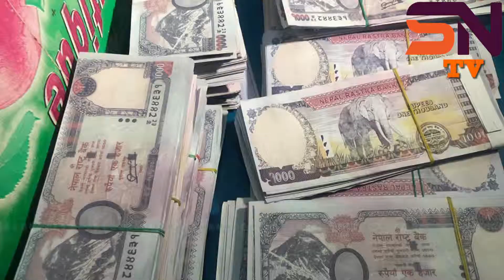News 20 dinvar ko khabar 2075 12 27 STIMNEWS